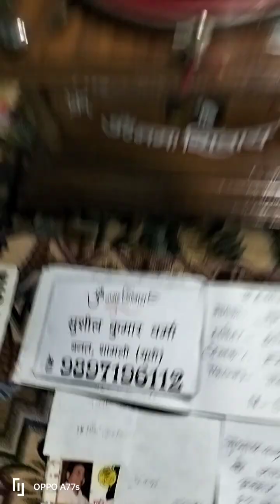ehsaan mere dil pe tumhara hai dosto